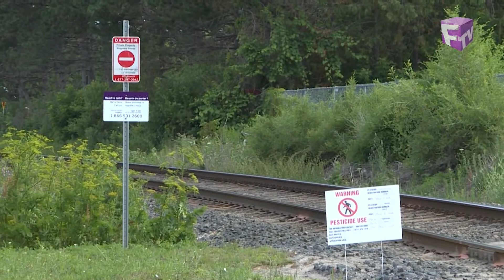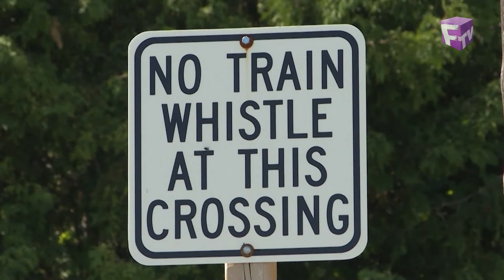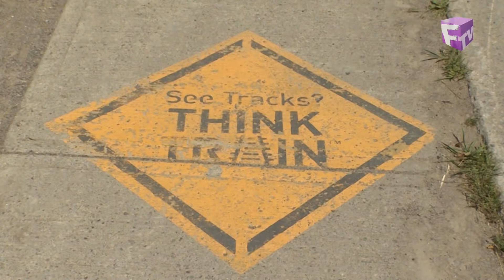【時代雜誌】2022年9月28日 - 火車禁鳴政策（火車鳴笛聲）